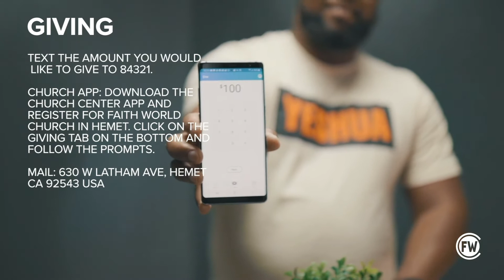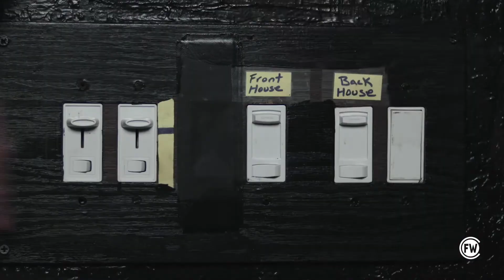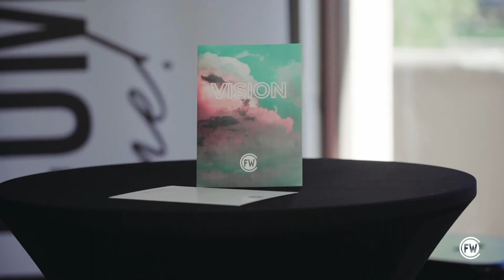Voice of Faith: Walking In Discernment with Pastor Lisa Swizek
Hey Church! Check out this latest episode of The Voice Of Faith! With Everything happening today, we NEED to have a Voice Of Faith. We still have the victory in Christ Jesus! In this video we talk about walking in discernment with Pastor Lisa Swizek.